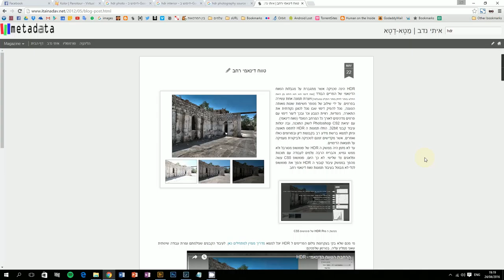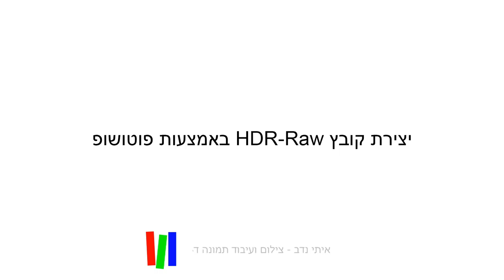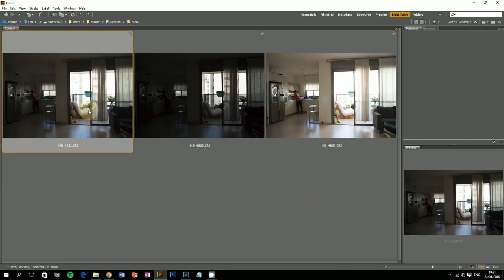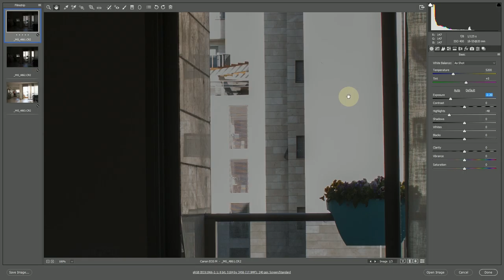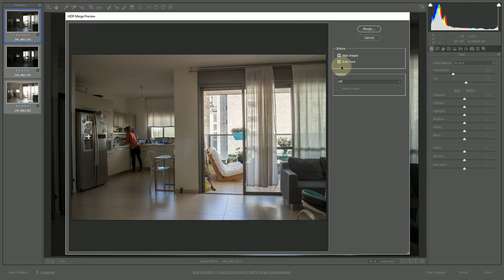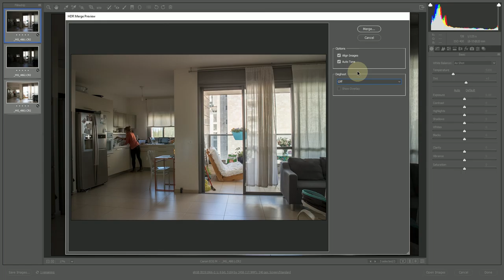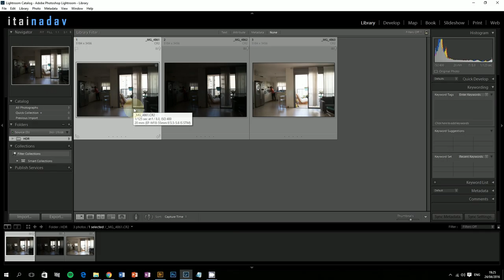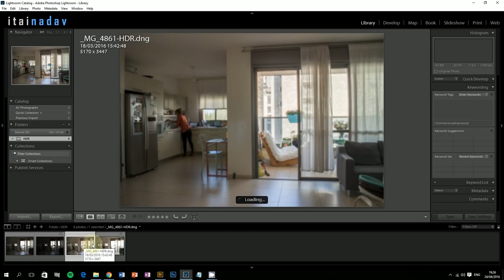יצירת קובץ HDR-Raw באמצעות פוטושופ | HDR Raw in ACR 9 and LR 6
החל מגרסת Photoshop CC 2015 ו Lightroom 6/CC, חיבור קובצי ה Raw שלנו לקובץ HDR עשיר בפרטים, עבר מהפך והדרך מעולם לא היתה קלה יותר.
איתי נדב מסביר לכם איך עושים את זה בפוטושופ וגם בלייטרום.